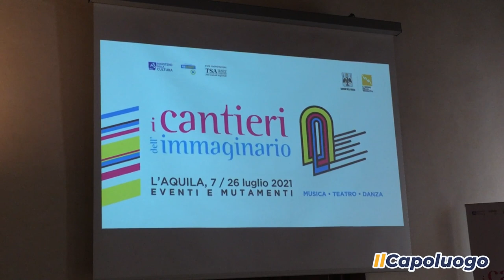Cantieri dell’Immaginario 2021, a L’Aquila Samuele Bersani, Coma Cose, Elio ed Edoardo Leo